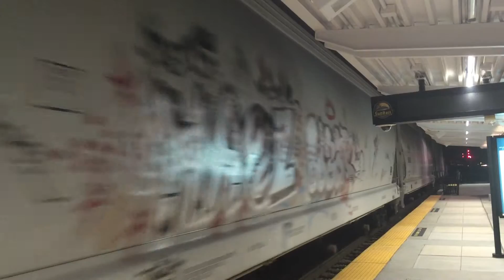Q456-17 arriving to sanford fl to pick up cars through sanford sunrail station